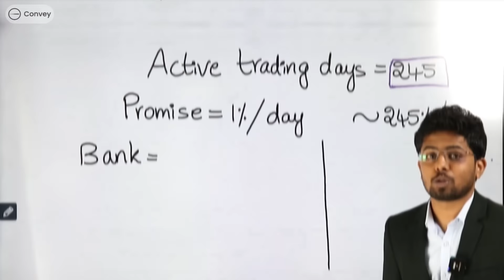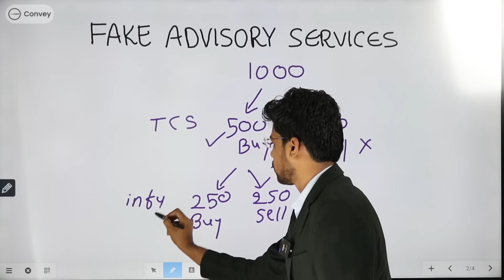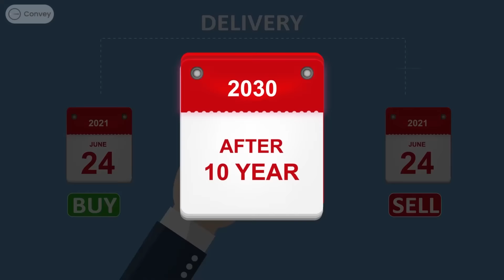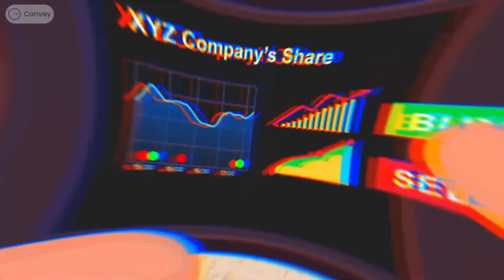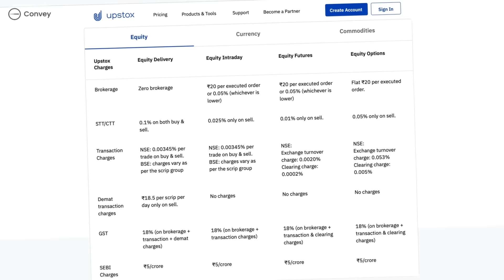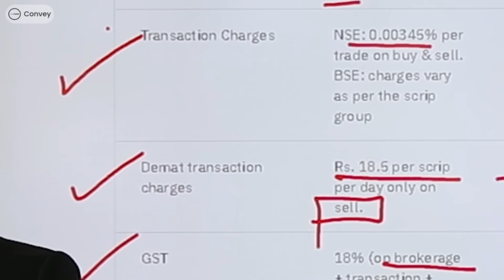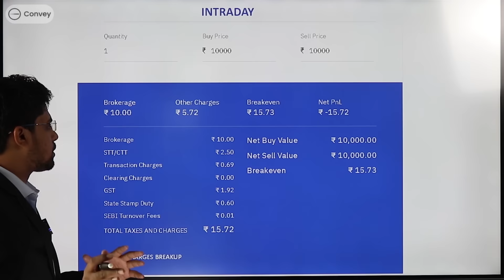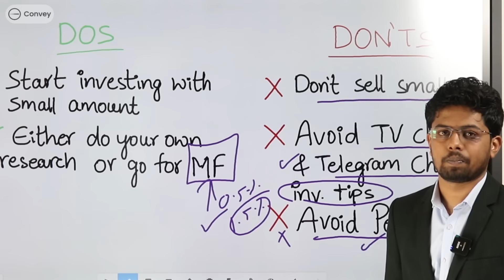Basics of Stock Market for Beginners in Hindi | 4 Common Scams in Stock Market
In this basics of stock market for beginners video, we have explained common stock market scams that every beginner should aware of. Lack of knowledge and inexperience of the new investors often leads them to fake experts whose tips will not draw them any profits.

Just like any other investments, there is a high chance of getting scammed as the pitching techniques of these scammers are convincing enough to make us draw our hard-earned money out of our pockets.

Apart from this, we will also learn about different brokerage firms, the charges we incur during the buying and selling process. Charges incurred during the Delivery and much more.

0:18 Personal experience with scammers
6:17 DP charges
11:53 full-service brokerage firms
12:21 discount brokerage firms